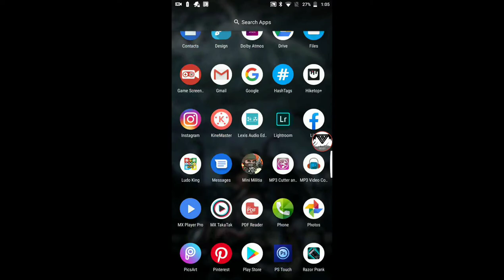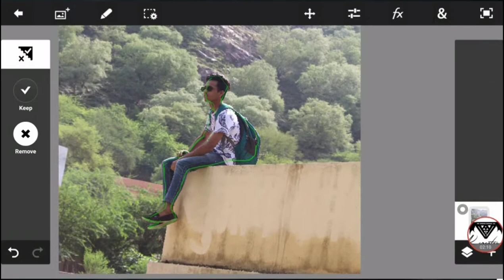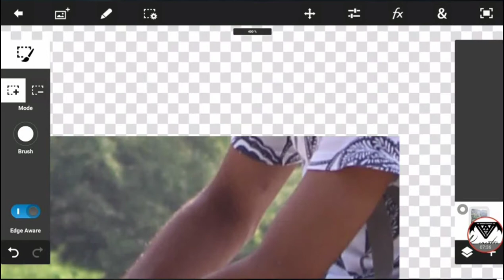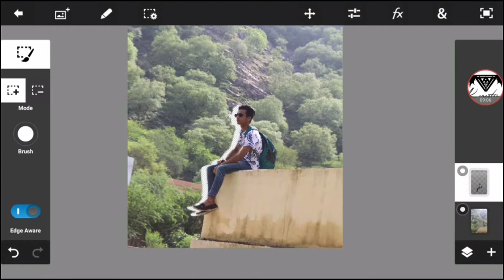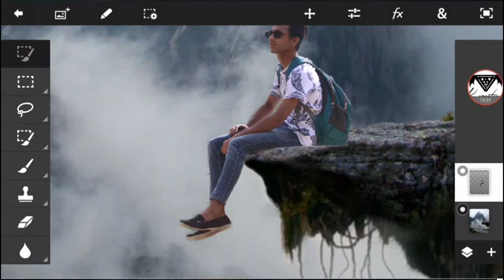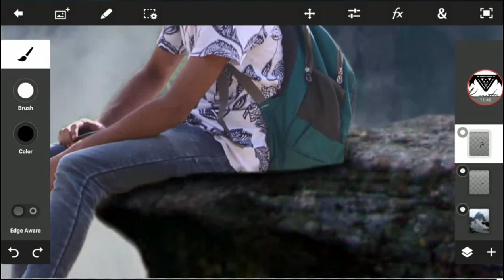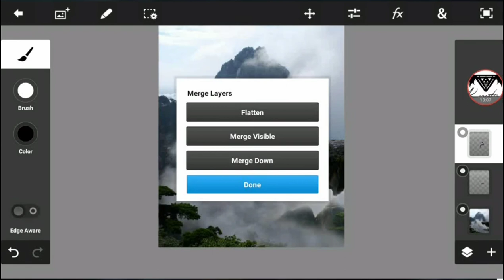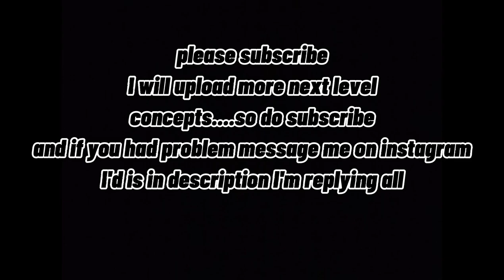How to add Gorilla in your photo professionally and easily on android [high end editing]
Please do subscribe to my youtube channel this is my first video I need your support. please do subscribe for more editing stuff like this. aur agar koi dikkat hoti he to mujhe insta par direct message karo mein tumhara reply jarur karunga aur insta pe follow bhi kariye mujhe